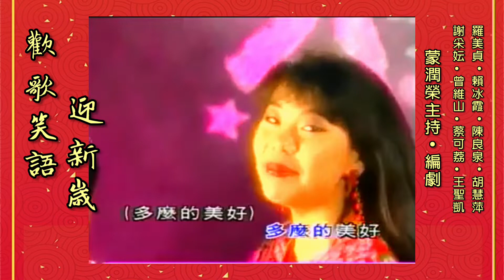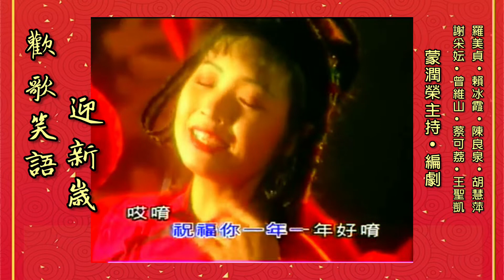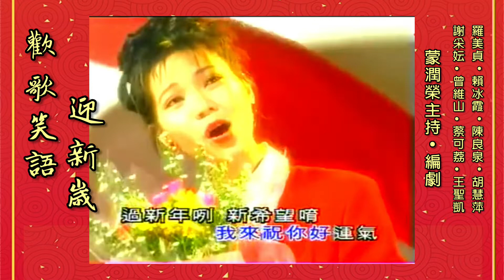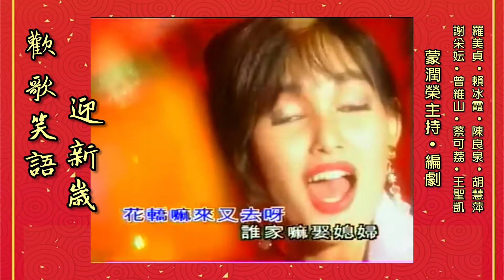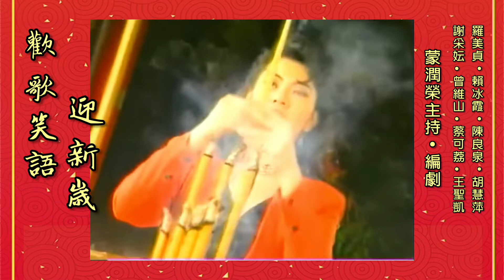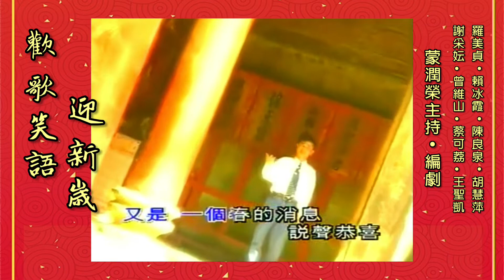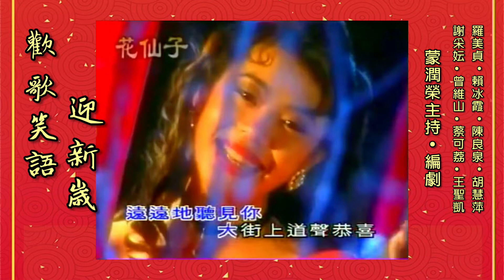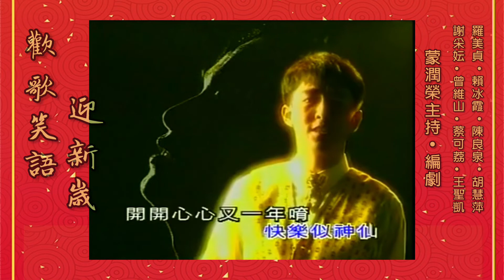【新年歌】南方群星1993 - 欢歌笑语迎新岁（蒙润荣主持/完整专辑）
無意中找到這張專輯的卡帶，就錄起來跟大家分享吧。
因為這張是狗年的專輯，對白和賀詞肯定與狗脫離不了關係，可是距離狗年還有很久的時間，就提前跟大家分享吧。
由於卡帶保存年代久遠，播放時有不少的雜音和噪音，還有一些受損。由於想保持最佳聽感，所以只有對白的部分使用卡帶音質，歌曲部分則是用以前從蝦米音樂（已停服）下載的音頻。MV是幾年前從優酷下載，在電腦保存了很久的視頻，也稍微调整了影片的畫質。
除此之外，卡帶內頁並沒有寫下對白的部分（只有歌詞）。所以對白的字幕是全靠聽力提取，如有錯誤，請大家見諒，謝謝。

出版時間：1993年
出版公司：南方唱片
編號：SME-7013 / NSR-CD-7013
主持，編劇：蒙潤榮

00:00 群星向歌友祝賀 / 歡歌笑語迎新歲（大合唱）
05:30 蒙潤榮與謝采妘對話 / 祝你今年好運氣（謝采妘）
10:27 蒙潤榮與曾維山對話 / 石油紅包（曾維山）
14:51 蒙潤榮與蔡可荔對話 / 歡歡喜喜過新年（蔡可荔）
19:39 蒙潤榮與王聖凱對話 / 迎新送舊又一年（王聖凱）
23:56 蒙潤榮與羅美貞對話 / 打鑼打鼓（羅美貞）
28:28 歌唱迎新年（大合唱）
32:28 蒙潤榮與賴冰霞對話 / 歡樂歌聲滿人間（賴冰霞）
37:58 蒙潤榮與陳良泉對話 / 歡樂年年到永遠（陳良泉）
42:11 蒙潤榮與胡慧萍對話 / 年年好運氣（胡慧萍）
47:14 蒙潤榮賀詞 / 花好又月圓（賴冰霞）
52:15 群星對話 / 年年快樂似神仙（大合唱）/ 蒙潤榮閉幕詞

幕後人員（1993）：
策劃：南方機構策劃組
監製：顏華益，李永捷
製作：張平福
編曲：張平福（John Teo）
伴奏：新時代樂隊
宣傳：謝木，Jackie，志發，Amy，冠源
錄音室：Oscar（新加坡），Pacifica（馬來西亞）
錄音師：Robert Neo（新加坡），黃光揚（馬來西亞）
調音：呂寶鳴
造型設計：劉勇興，于舜
髮型：Michael Ling，Ivan Unisex Saloon
化裝：Genius Beauty Saloon
攝影：劉世權
服裝：青蘋果，Floral Fashion
封套設計：Andil at 形設計製作室

音頻來源：卡帶資源（對白），蝦米音樂，youtube music
MV來源：優酷

此視頻所有歌曲純粹供試聽分享，音樂及文字版權歸南方唱片公司和創作者所有，如有侵權問題，請馬上告知，本人將馬上移除該視頻。也請積極支持正版音樂，謝謝。